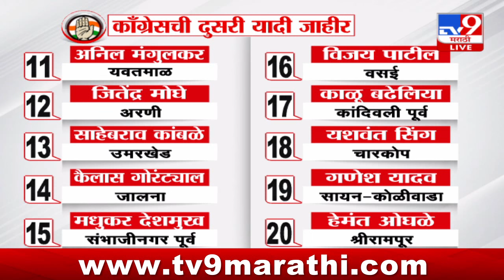Congress Candidate List | काँग्रेसच्या उमेदवारांची यादी जाहीर; या उमेदवारीची नावं जाहीर